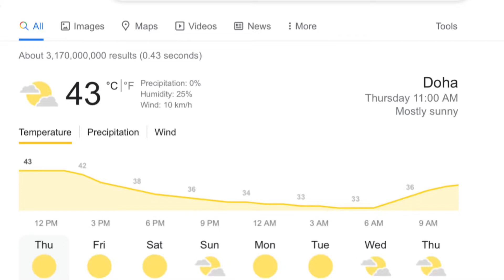04th of July,2022 Summer Season Here in Doha, Qatar